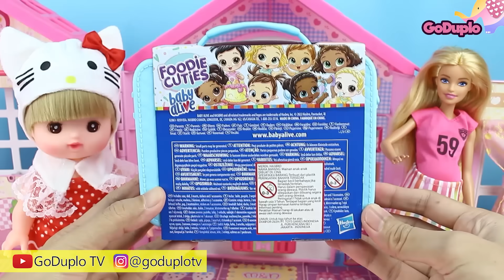Mainan Boneka Eps 264 Barbie hamil Titip Anak - GoDuplo TV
Halo Teman - Teman , Kali ini Nene kedatangan Tamu nih , yaitu seorang barbie yang sedang hamil , dan ingin menitipkan anaknya ...
Seperti apa keseruannya ?? langsung kita tonton aja yukk !!!

Semoga terhibur.